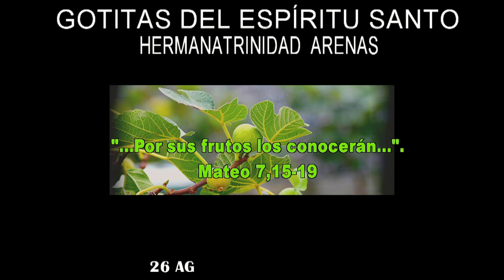GOTITAS DEL ESPIRITU SANTO AÑO 4 NUMERO 12 26 DE AGOSTO